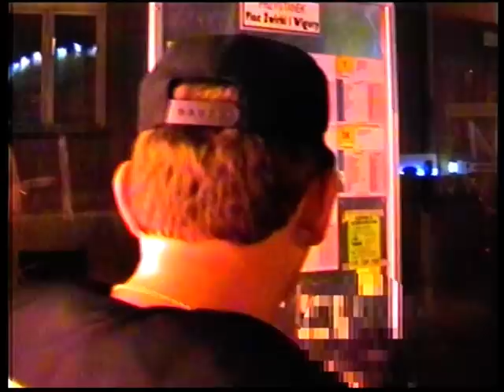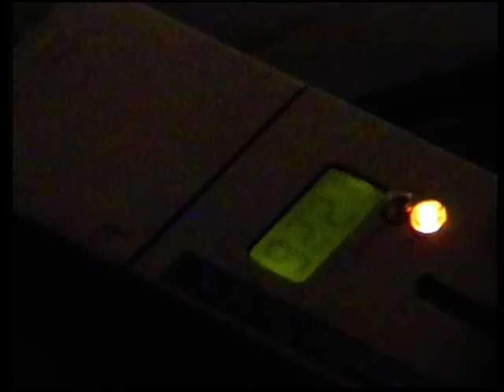Nocny Patrol (Bielsko-Biała, wrzesień 2000)